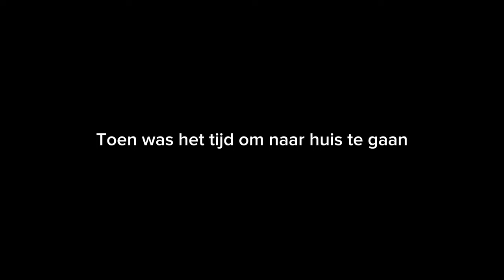YOUNG BOYS TAKING OVER THE FITNESS INDUSTRY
Hey guys, in this video i went to the gym with LIAM (liambgym) and we had a crazy session! Hope you guys enjoy📈🙏🏼

INSTAGRAM LIAM:
liambys

TIKTOK LIAM:
liambgym

kobe_silence
kobe.silence